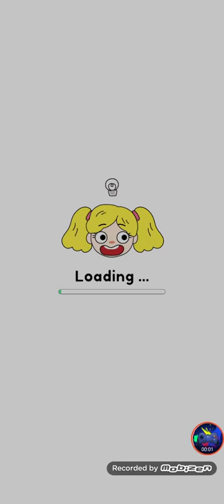Draw happy puzzle day level 641-660